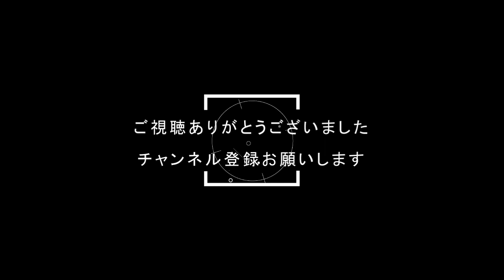『原神：冒険ランク突破試験に挑戦（１）』突破したいから勝たせてくれ！！【Genshin】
Subscribetomychannel‼︎

他にも原神の動画を
嬉しいです(❁´◡`❁)

⇩　（原神動画再生リスト）

思います(*'▽')

×NG×

---SNS---

（Amazon）

--スパチャ--

PS5
MHWIB　原神